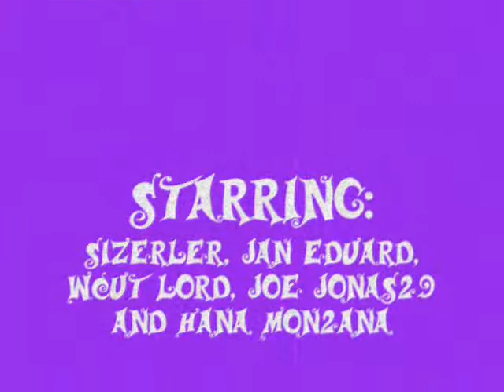[RSMV]Lets Get it Started! (A J-MVs Presentation)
RuneScape style of black eyed peas...
Lets Get It Started!!